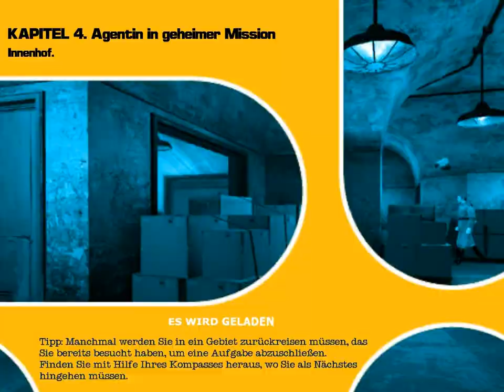Let's Play No One Lives Forever 2 #18